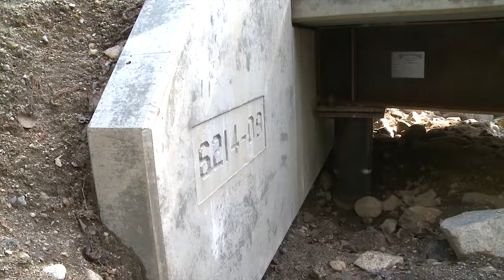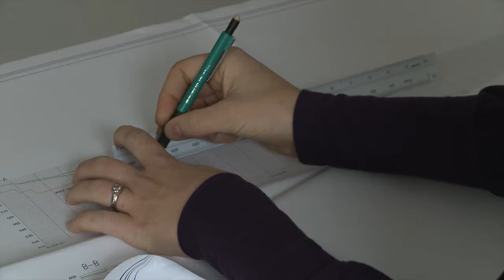Canadian Geoscience Education Network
This video is one of a series of seven Videos produced by CareerCrate in 2011 on the Earth Sciences
Client: Canadian Geoscience Education Network
Executive Producer: Bernard van Speyk
Director/Director of Photography: Bernard van Speyk Featuring: Consulting Geologist Jenn Sabean